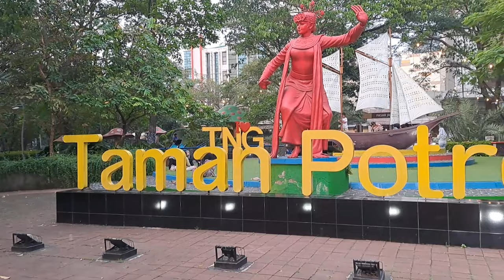8 Tempat Wisata Gratis Di Tangerang•Recomended Banget